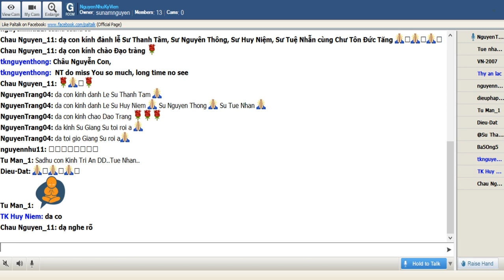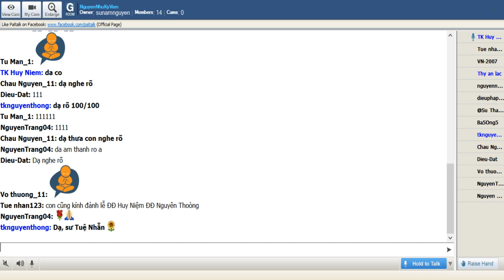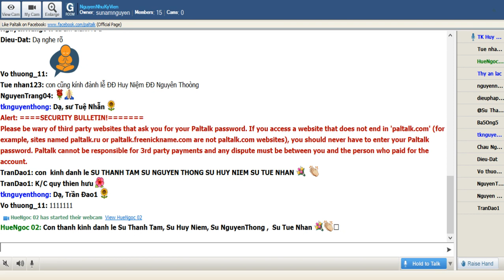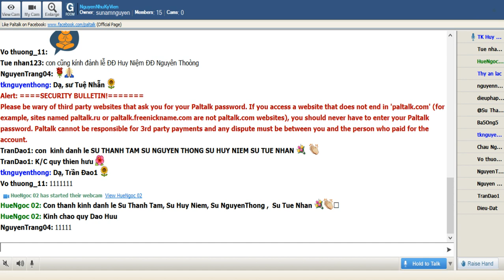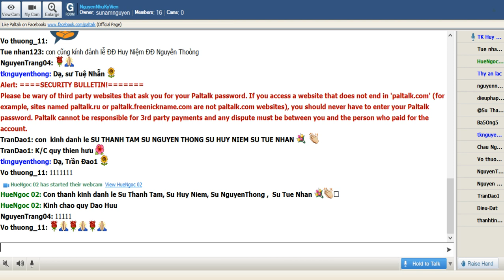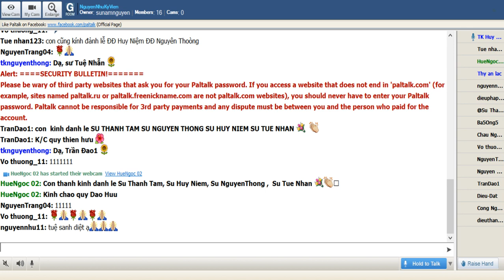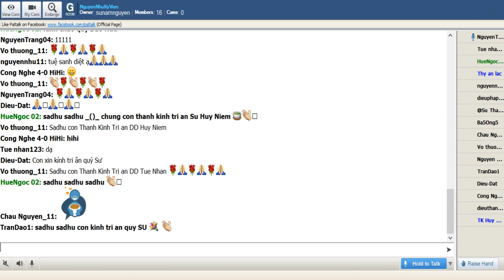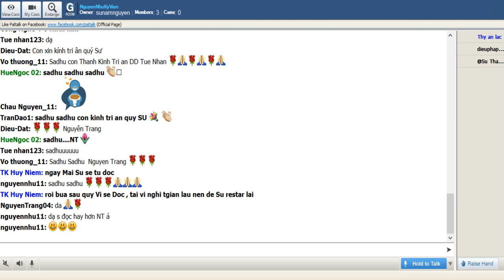NguyenNhuKyVien Thứ Tư July 03-2019.Sư Huy Niệm thuyết giảng Mi Tiên Vấn Đáp